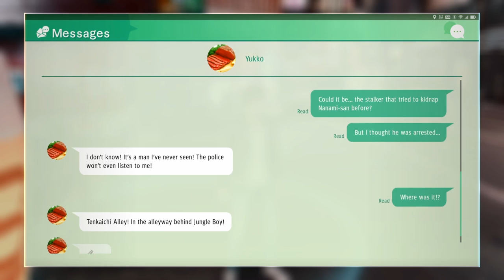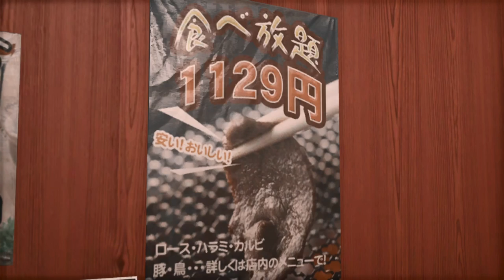(PC) Judgement Long Play - All Girlfriends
No commentary long play of judgement on PC